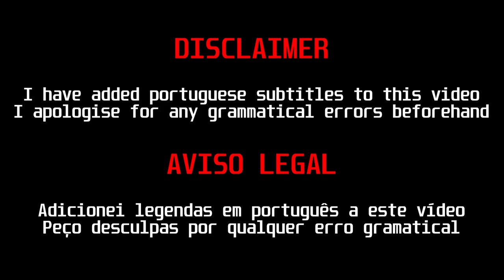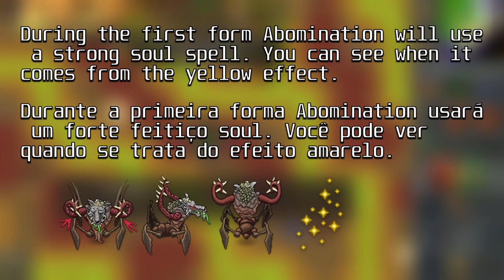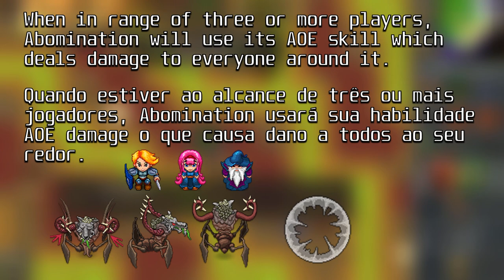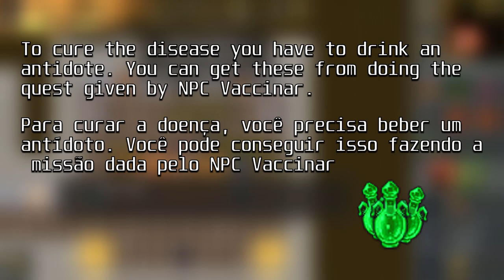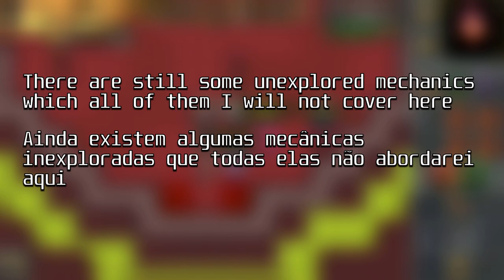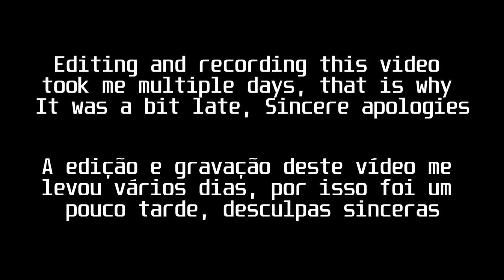TibiaME: Maleisla Island 2020 tutorial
The video took me long time to edit, this being the reason why it's delayed.